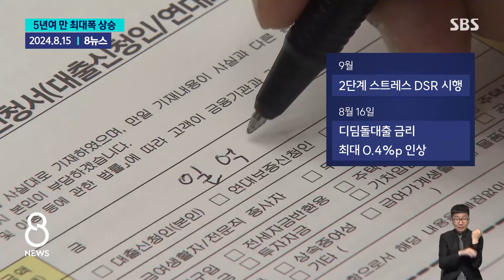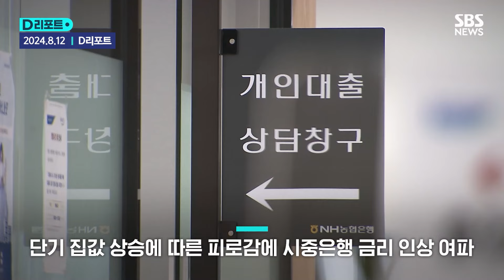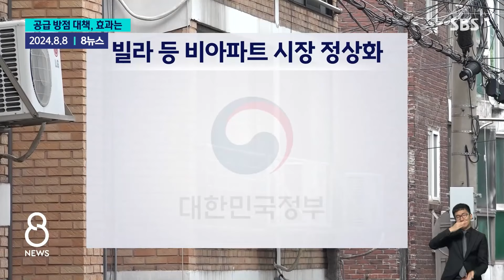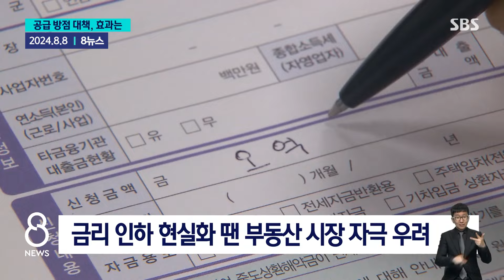'강남 3구' '마용성' 상승 주도…지방은 하락…"격차 더 벌어져" / SBS / 모아보는 뉴스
00:00 공급 대책 한 주 만에…서울 아파트값, 5년 11개월 만에 최대폭 ↑ (8/15)
01:39 7월 서울 아파트 거래량 급증…하지만 8월엔 다르다?
02:57 서울 그린벨트 풀어 8만 가구 공급…11월 신규 택지 발표
04:58 과열된 부동산 시장 진정시킬까…변수는 입법 속도·금리